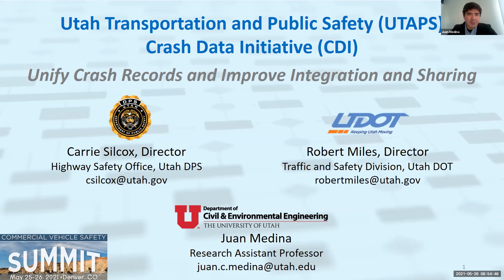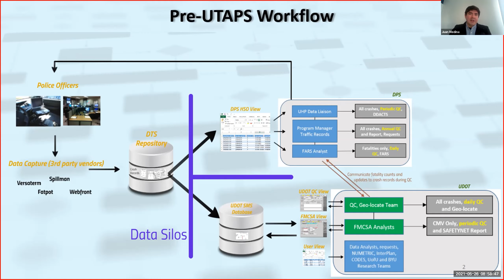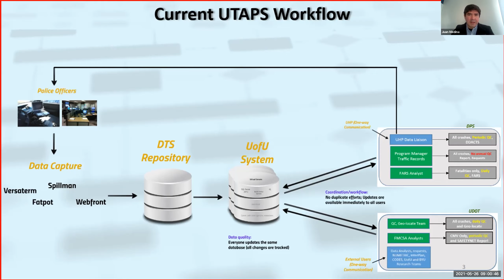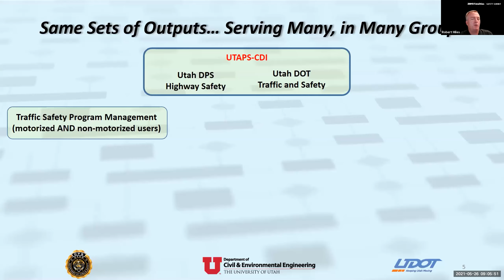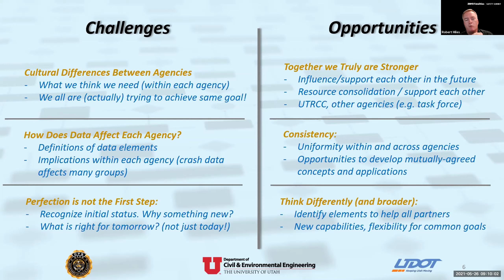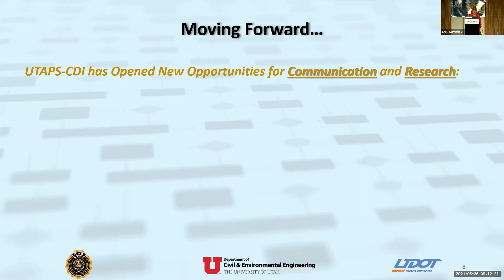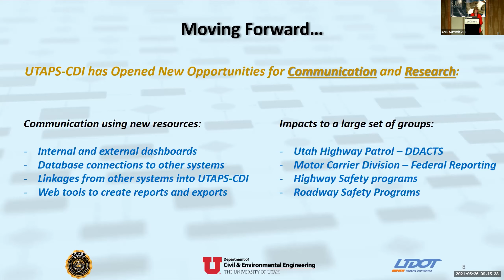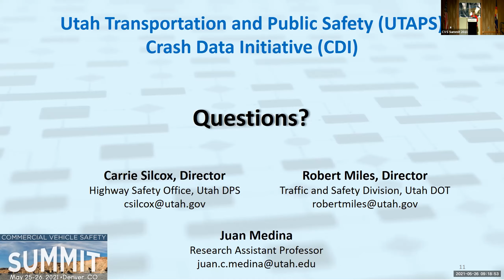Utah Transportation and Public Safety - Crash Data Initiative to Unify Crash Records and Improve...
A presentation by Carrie Silcox (Utah Department of Public Safety), Juan Medina (University of Utah), and Robert Miles (Utah Department of Transportation) at the Commercial Vehicle Safety Summit May 2021. More presentations from the conference can be found